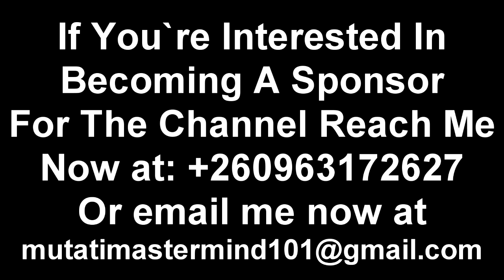Seer 1 Talks About Edgar Lungu, Kambwili “UKA Alliance” Warns President HH “Watch The Entire Video”